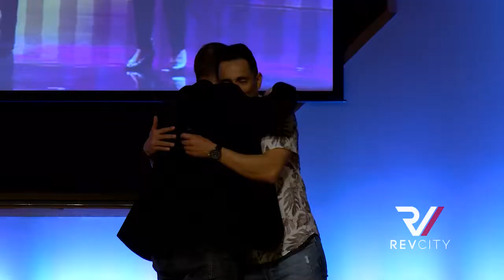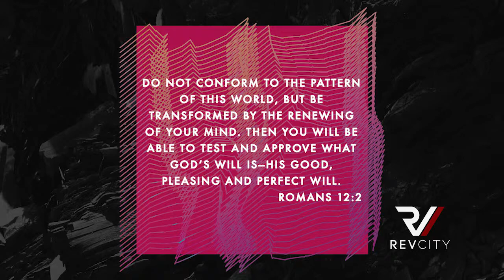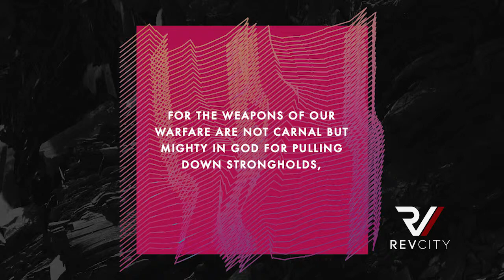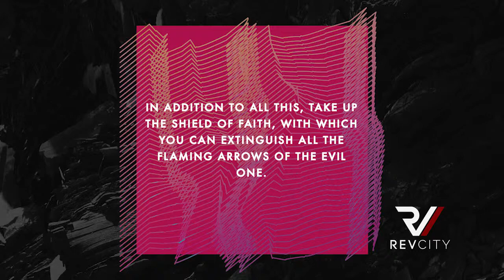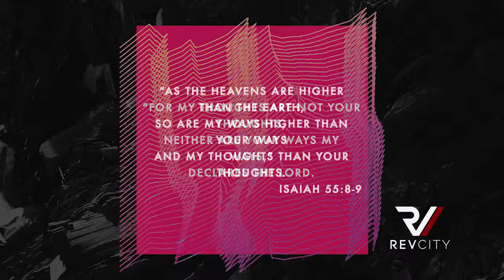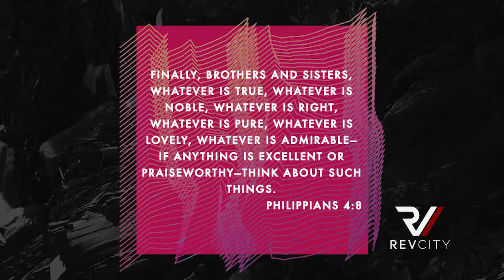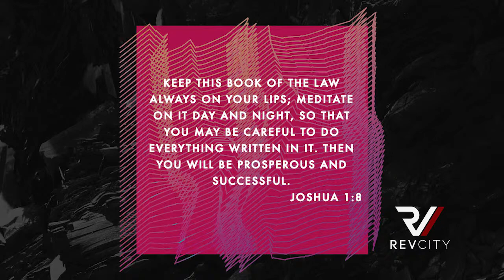10YearChallenge - The Thoughts You Think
10 years from now...
10 months from now...
10 weeks from now...
10 days from now...you will either be closer to God, further from God or stuck in your relationship with Him. Who will you become?